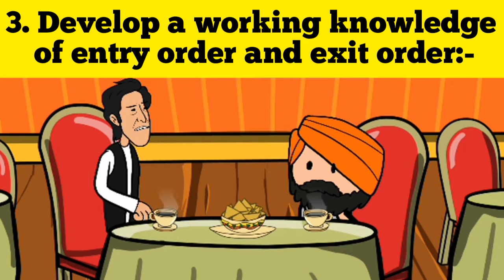Warren Buffett Investment strategy in Hindi by Warren Buffett || 6 Golden Rules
Hellow,
        In this video world most famous billionaire Warren Buffett said you How to make money with Rules of this game and How to make profit?? must Watch!!